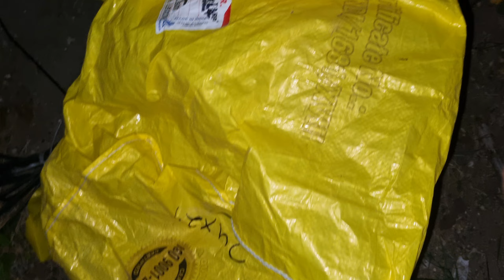યુટ્યુબ ની આવક || Youtube Ni income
જો તમને આ વિડીયો ગમ્યો હોય તો વિડીયો ને લાઈક ને શેર કરવા નુ ભુલતા નય.

Our Channel Content :

1 : Indian village lifestyle vlog
2 : Gujarat Farmer Daily Routine
3 : Indian Rural Village Farmer lifestyle
4 : Gujarati Family lifestyle in Village
5 : Gujarat Traditional lifestyl
6 : Work of Indian village Farmer
7 : Rural life in Gujarat
8 : Rural life in India
9 : Family lifestyle of Gujarat
10 : Youtube Channel monetization
11 : How Create Youtube Channel
12 : Vlogging Tips
13 : How to Vairal video
14 : Youtube Technical Knowledge
15 : Desi vlog
16 : Desi Jugad
17 : Farmhouse design
18 : Farming
19 : Hardware Knowledge
20 : Mini oilmill, Groundnutoill, Oilmill, Singtel, Mandavi, Mungfali, oill Prosess, OilFilter
21 : Market yarda
22 : Bajar Bhav, Marketyarda, Gondal Marketyarda, Rajkot Marketyarda, Jasdan Marketyarda, Botad Marketyarda